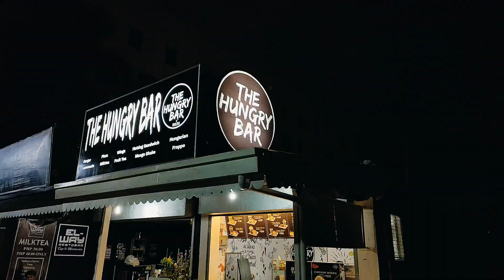THE HUNGRY BAR . Siram sana may buy 1 take pa Milktea💯